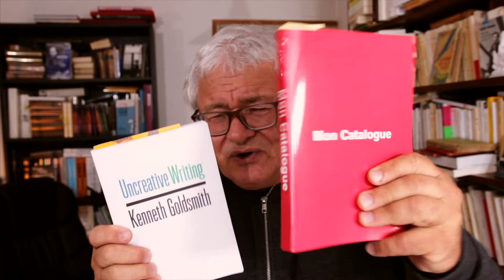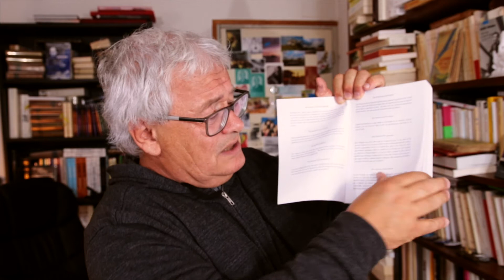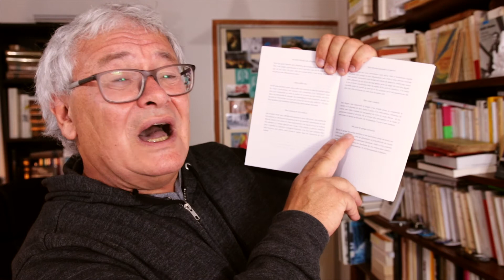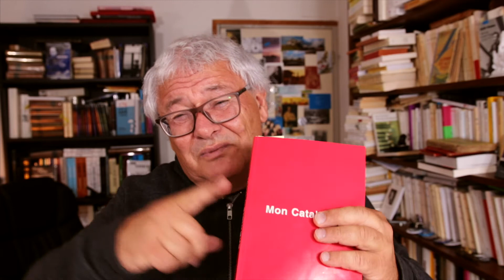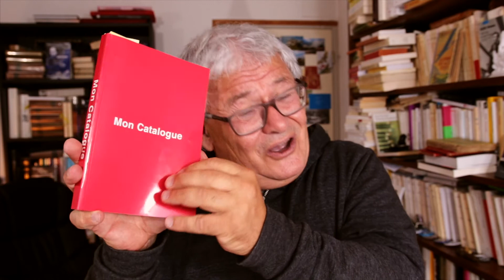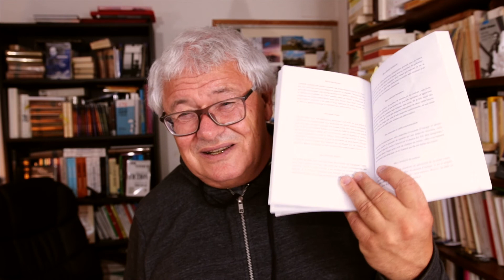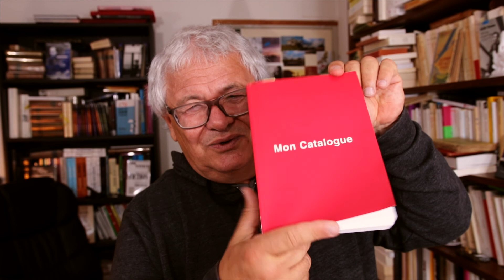DE LA BROSSE A DENTS DE CLAUDE CLOSKY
«Mon catalogue» n'est pas un livre, mais une oeuvre artistique, un monde proliférant de plusieurs centaines d'objets pris au quotidien dans ce qu'il a de plus symbolique, corps compris. Et si ce livre édité en 1999, qu'on ne peut trouver que chez les bouquinistes, était une fondation pour ce qui compte aujourd'hui dans la littérature ?
• François Bon, lectures & vidéo-journal, #696.